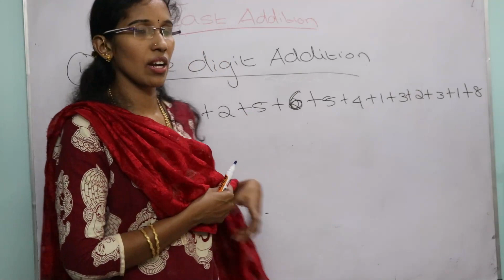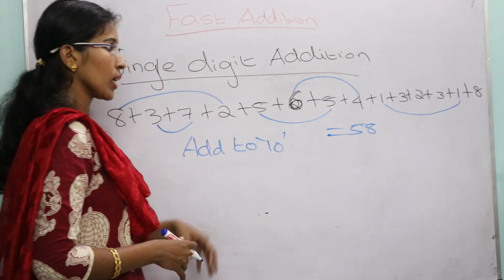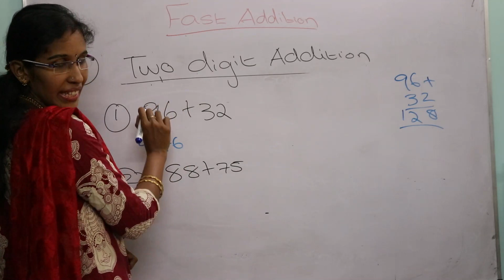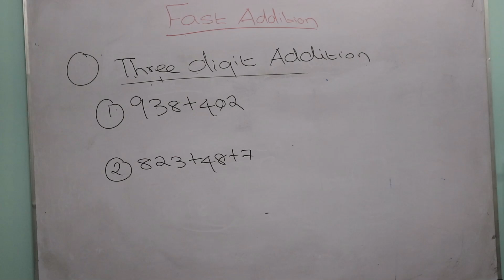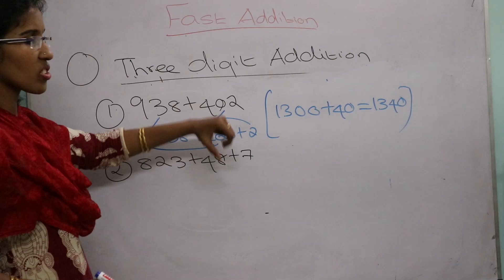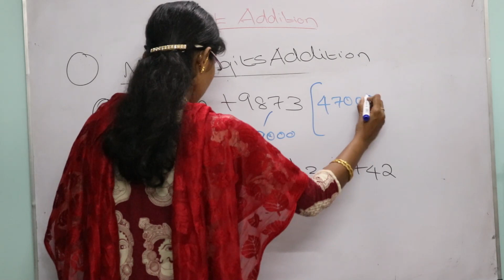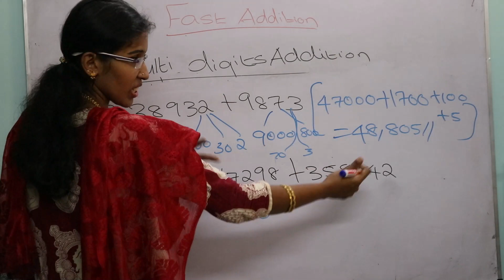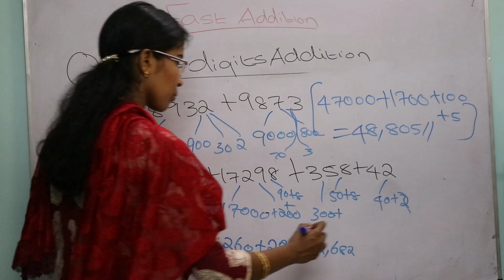Quick Addition in seconds-Mental Maths -Vedic Maths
In this video we are going to learn quick addition in tamil.